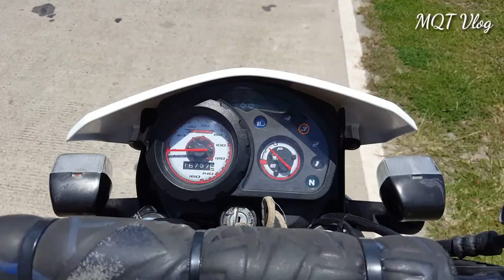Thử thách 24h trên đảo Siquijor của Philippine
Siquijor là 1 hòn đảo nhỏ nằm phía dưới của Cebu của philippine. Bạn có thể chạy khắp đảo bằng xe máy. Vòng quanh đảo khoản 60km. Chú ý ở đây chó hay thả rong nhiều nên mọi người khi chạy xe máy phải chú ý.